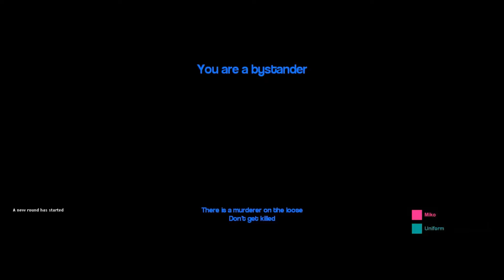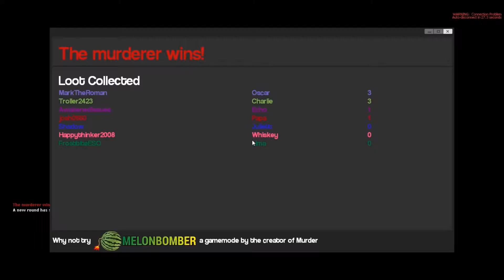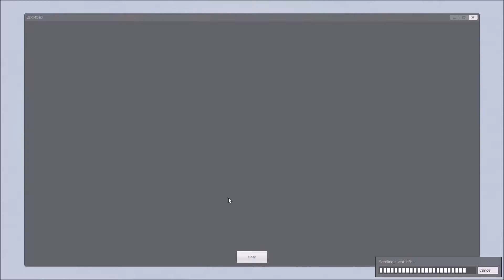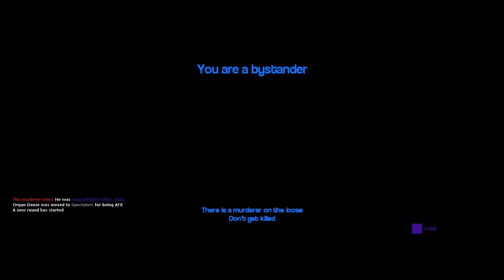G-mod:murder! w/ Dalton Episode 1: We talked about them stocks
Hey guys Dalton here from MyBrainHurts,I bring my first gaming video on this channel. I hope you enjoy this clip from murder.
Murder is a mini game in Garry's mod where this is one person who is secretly the murderer. No one knows,everyone else is the bystanders. The goal of the game is to find out and kill who the murderer is before he/she kills everyone.

Music
Approaching Nirvana-Sugar High

uh bye